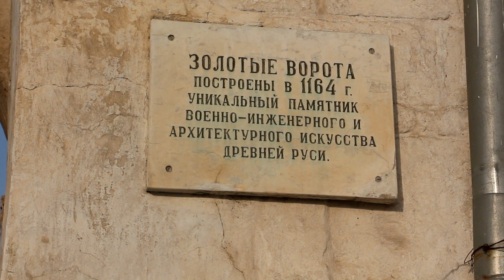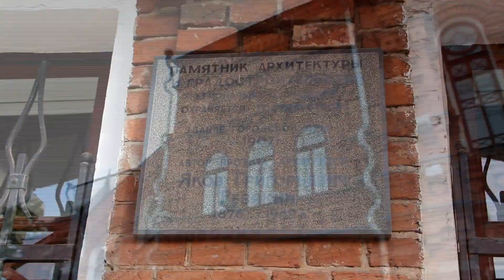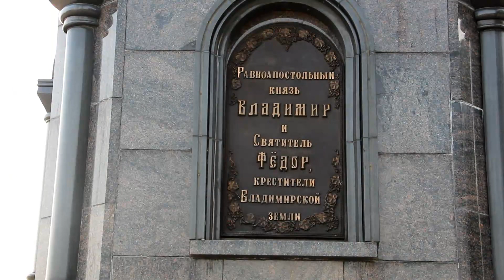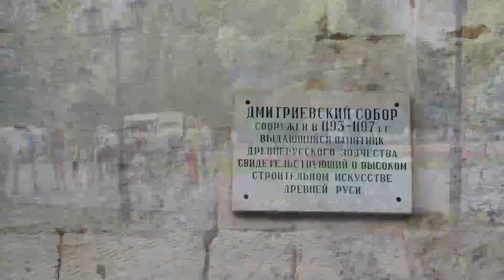Ciudades rusas con Ani#2 - VLADIMIR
Jajaja soy una rusa loca- calle con primera farmacia se llama Георгиевская/Georgievskaya y no Gorojovaya

Disfruta:)
Periscope, Facebook - Ann Halezeva